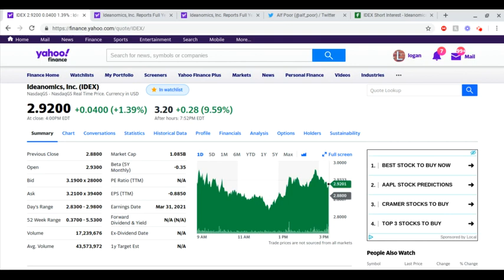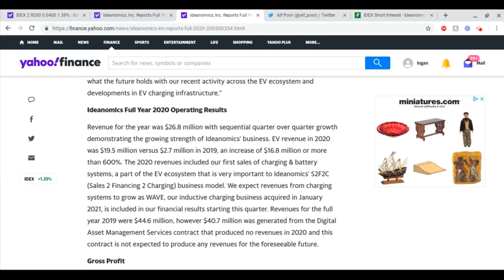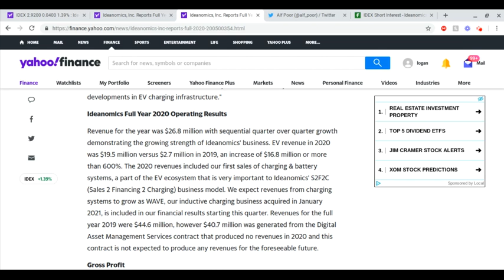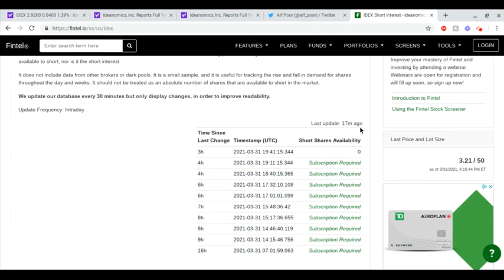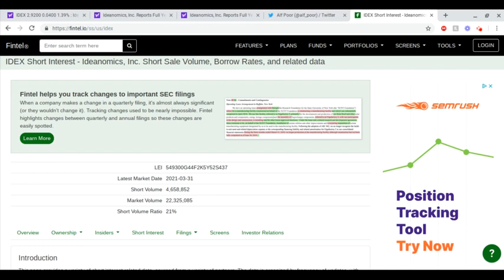IDEX STOCK EARNINGS RELEASE!!! MASSIVE NEWS?!?!?!?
IDEX released earnings today. In the most highly anticipated earnings within this company ever! So within this video you will see my take on how earnings effected the market and if IDEX is still a great stock. Did IDEX disappoint?